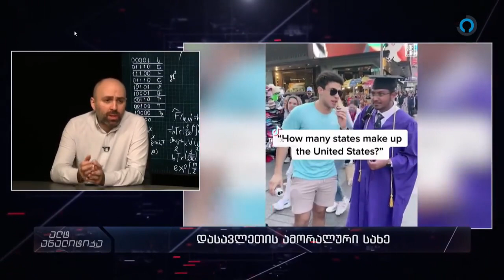ცნობილი დასავლური განათლება